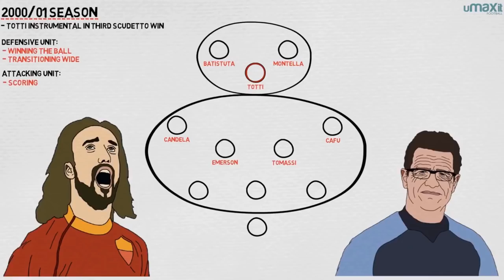Francesco Totti | Tifo Football Podcast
After 25 years, 617 appearances and 250 goals for Roma, Francesco Totti is finally retiring. Last week, we made a video looking at the various tactical uses of the player and today Joe Devine is joined by Alex Stewart to continue the discussion.

► Hosted by Joe Devine with Writer Alex Stewart!